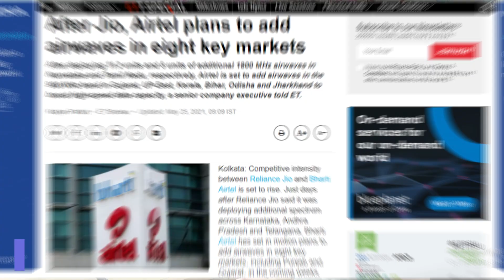Jio Airtel 4G Network Expansion 2021 | Airtel 4G Plus Network Upgradation in India